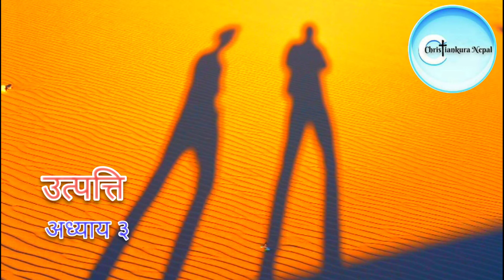उत्पत्ति ३ । उत्पत्ति ४ । Audio Bible । Genesis 3 । Genesis 4 । Nepali audio Bible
उत्पत्ति ३ । उत्पत्ति ४ । Audio Bible । Genesis 3 । Genesis 4 । Nepali